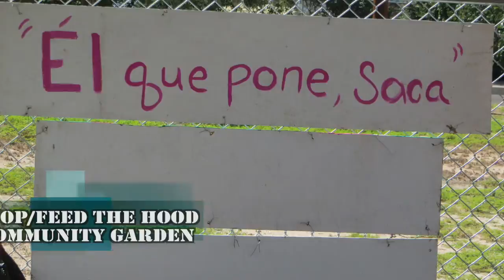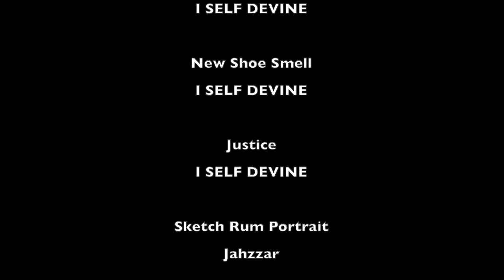Generation Justice speaks with ISELFDIVINE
Hip Hop Artist and Social Activist ISELFDIVINE speaks with Youth Producer Markus Beruman on the effects of hip hop of the society today. His thoughts of the collective genious of many give hope of a better future.